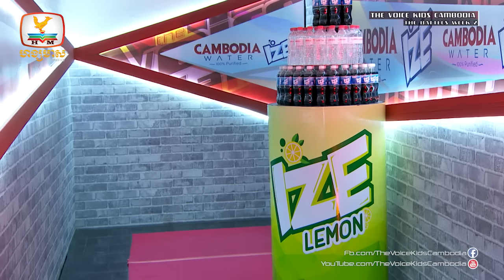ចាន់ធារ៉ា VS រតនាទេពី VS សុធារ៉ា - រាំមិនឆ្អែតទេ (The Battle Week 2 | The Voice Kids Cambodia 2017)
កម្មវិធីប្រឡងចម្រៀងកុមារលំដាប់ថ្នាក់ពិភពលោក The Voice Kids Cambodia, វគ្គ The Battle សប្ដាហ៍ទី ២
រិទ្ធ ចាន់ធារ៉ា VS កៅ រតនាទេពី  VS សឿន សុធារ៉ា
ច្រៀងបទ៖ រាំមិនឆ្អែតទេ
Youtube.com/thevoicekidscambodia
IZE Cambodia Water